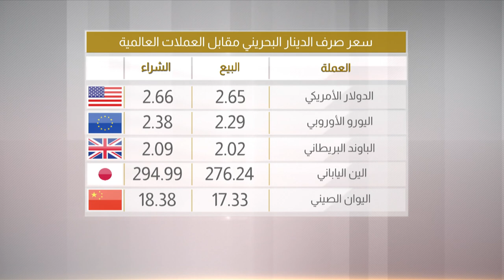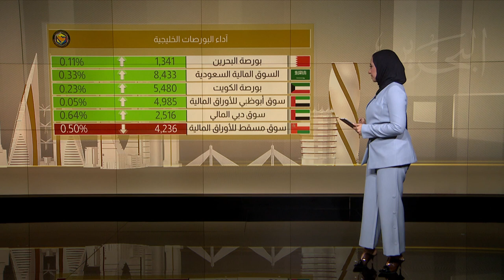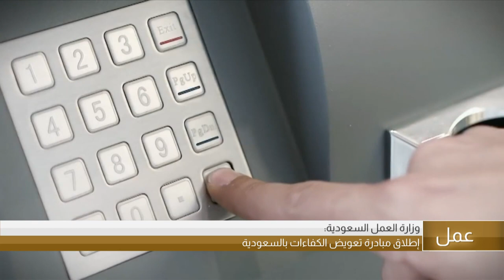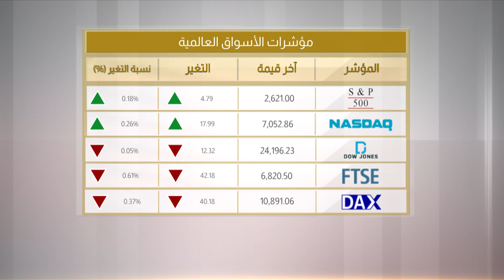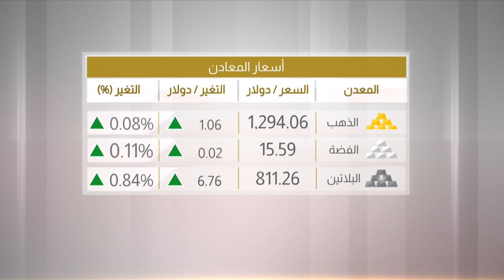البحرين مركز الأخبار : النشرة الإقتصادية 17-01-2019